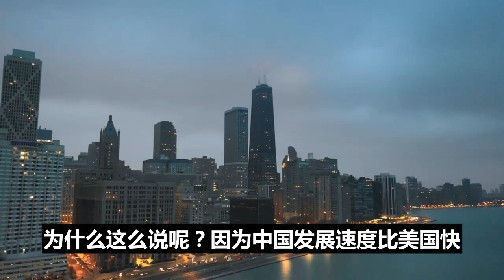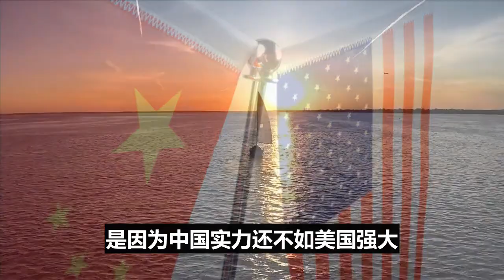美国对华挑衅已到顶点，三大阴谋曝光！世界倒吸口冷气，华春莹：准备迎战！必须把美国干趴下！